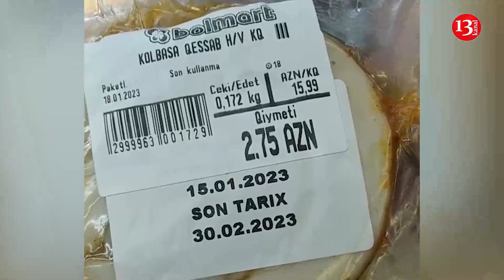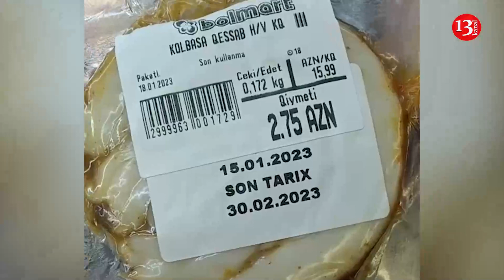"Baxın, ancaq AZƏRBAYCANDA 30 FEVRAL tarixi var" - "Bolmart" supermarketdə qəribə olay - AÇIQLAMA